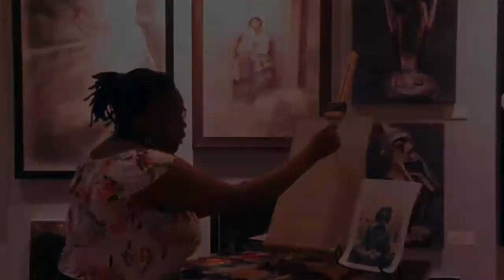Onyx Artist's Demo LaToya Ralliford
First presented as part of the June 24, 2021 online fundraiser for Onyx Fine Arts Collective.